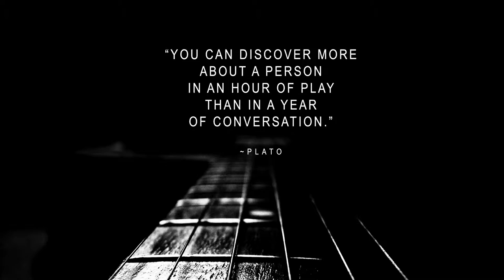The Washingline - Preview (English)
The Washingline is a show about musicians telling and singing their stories in their natural habitat: at their homes, around braais, with friends. This is how they make music together and tell their stories.